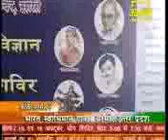कविसम्मेलन् मनवीर (2)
कविसम्मेलन् मनवीर मधुर